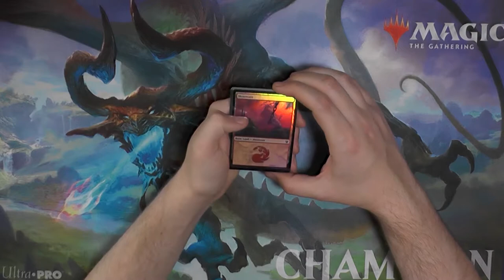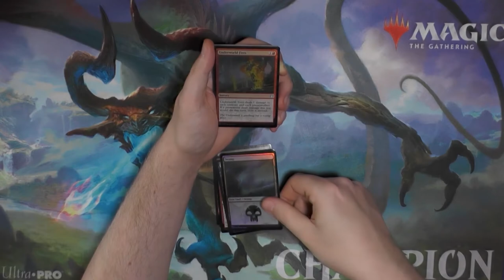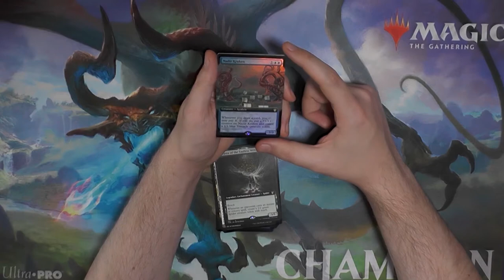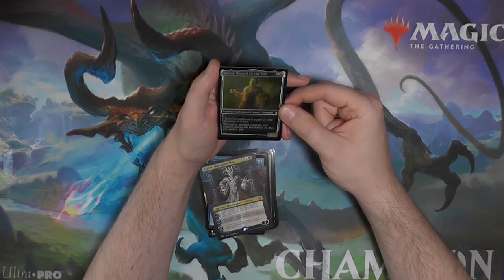Theros Beyond Death Collector Booster245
Und Collectorbooster aus Theros, welches Set mochtet ihr die Collectorbooster am liebsten?